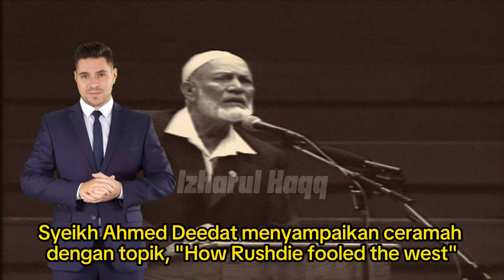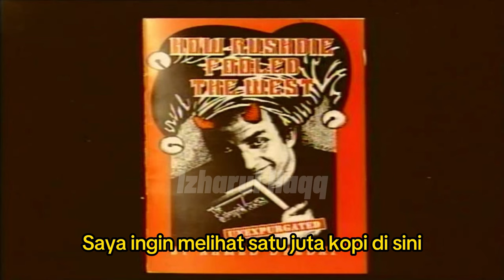Ahmed Deedat : Merekalah yang paling INTOLERAN!